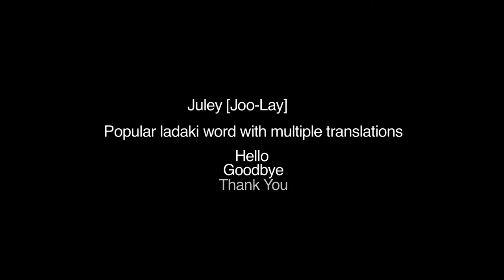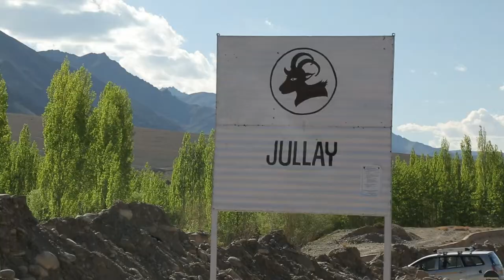LIVE Action Videos - Juley LEH Ladaakh - Bytes - Travel Videos - Travel Awareness